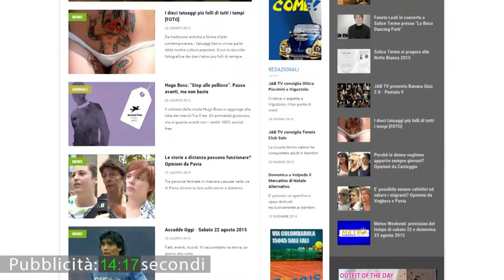Vox Populi a Voghera - Sparare ai ladri in casa propria: giusto o sbagliato?